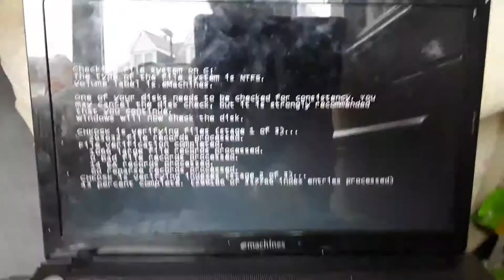What's happened to my emachines